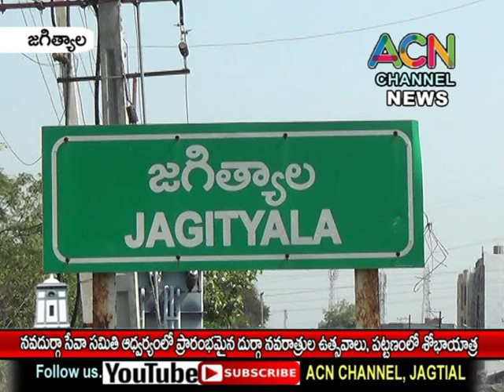జగిత్యాల నవదుర్గా సేవా సమితి ఆద్వర్యంలో నవరాత్రోత్సవాల సందర్భంగా అమ్మ వారి శోభాయాత్ర